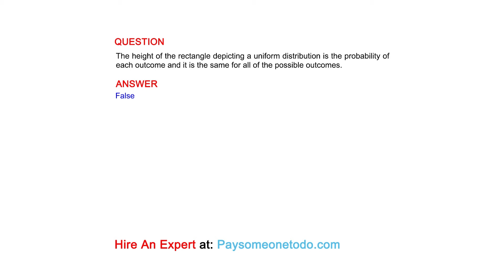The height of the rectangle depicting a uniform distribution is the probability of each outcome...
QUESTION
The height of the rectangle depicting a uniform distribution is the probability of each outcome and it is the same for all of the possible outcomes.